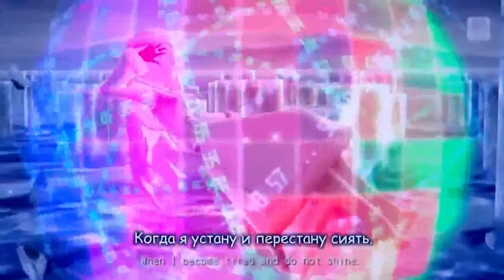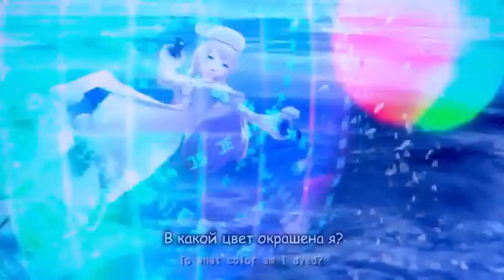[Megurine Luka] DYE rus sub